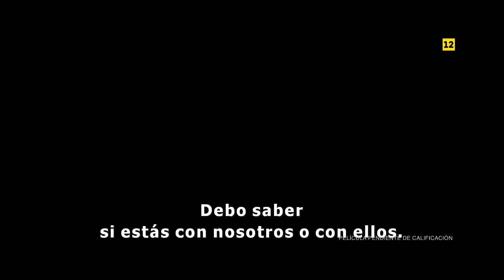Trailer de El menú subtitulado en español (HD)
Trailer de El menú, por Mark Mylod.